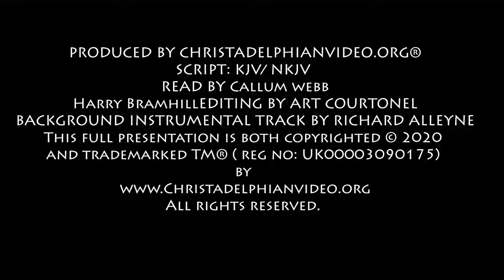Daily Bible Readings from the Christadelphian Readings Plan June 23rd 1 Sam 2 , Isa 48, Rev 5-6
The Christadelphians